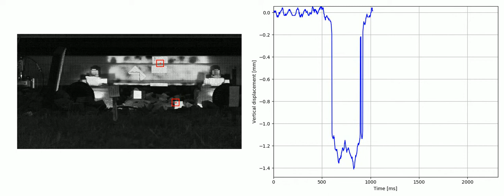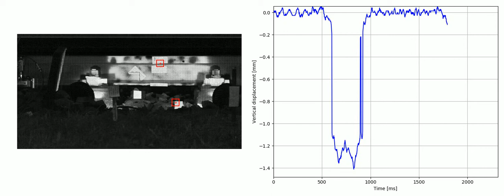06 osobak ze stanice 60km h